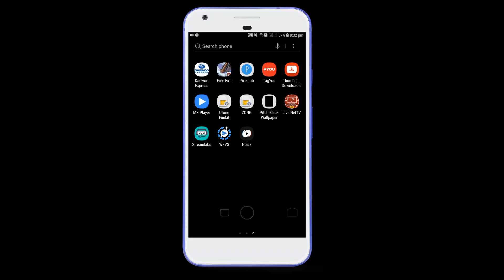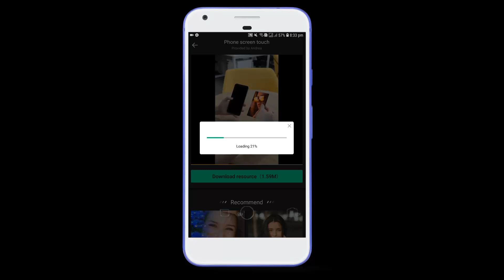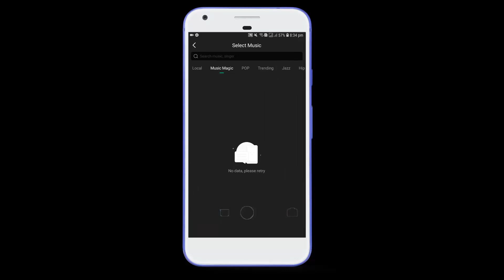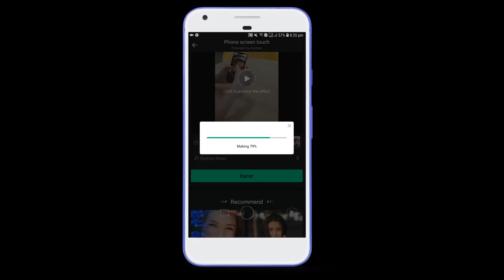Make Cool Videos On Single Click On Android Phone🔥😜